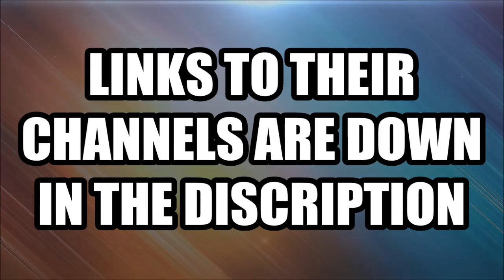SHOUTOUT SUNDAY #32 - GAIN MORE ACTIVE SUBS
Hey guys it's Navelow here giving you shoutout sunday episode 32. If you did not see my last video, please go watch it because I really enjoyed making it and think that you guys would enjoy watching it. Also go leave a like on team synergys chapter 74! See ya, bye.